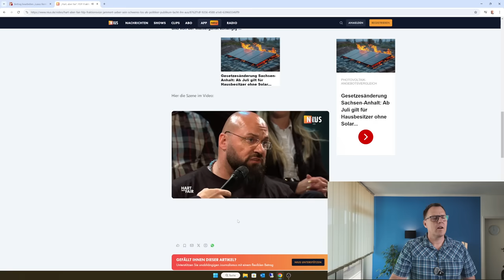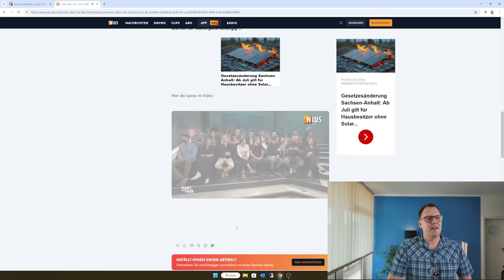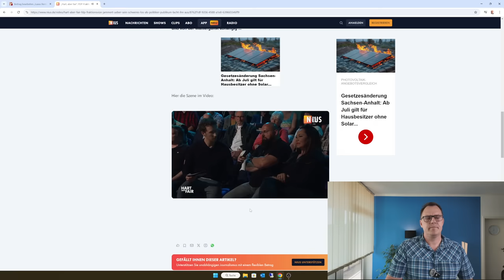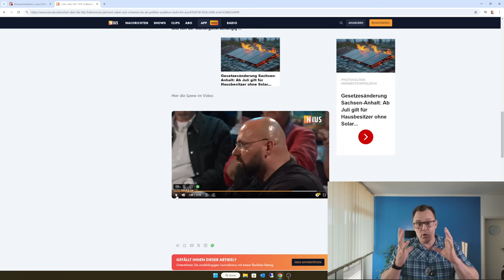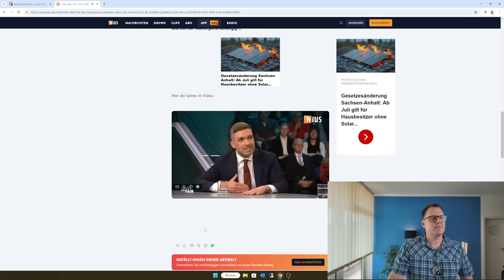Diätenerhöhung, Luxus-Renten für Abgeordnete: FDP Vize Kuhle jammert über schweres Politiker-Los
Die ARD-Sendung „Hart, aber fair“ vom 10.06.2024 zeigte, was wir für Volksvertreter haben.  Der FDP-Fraktionsvize Kuhle jammert über sein schweres Los als Politiker, das Publikum lacht ihn aus.  Unglaublich, was Kuhle für eine Antwort auf das persönliche Los des LKW-Fahrers hatte, der einen Knochenjob ausübt und der täglich eigenes Geld für Toilettengänge und Duschen bezahlen muss, hingegen sich Bundestagsabgeordnete zum 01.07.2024 wieder eine Mega-Diätenerhöhung genehmigt haben. Rentenberater und Rechtsanwalt Peter Knöppel kann nur jeden empfehlen sich diese Video von Hart aber Fair vom 10. Juni 2024 ging es um die Folgen der Europawahl und was die Ampel eigentlich noch zusammenhält.